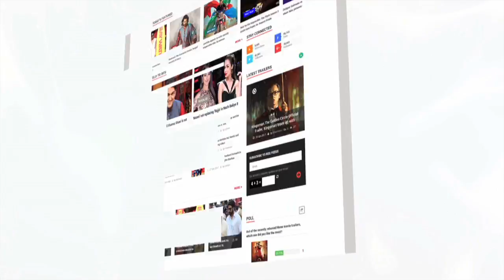Uddhav Thackeray BLAMES Yogi Sarkar Over Gorakhpur Tragic Incident | Lehren News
Shiv Sena president Uddhav Thackeray blamed UP Yogi government over Gorakhpur tragic incident.